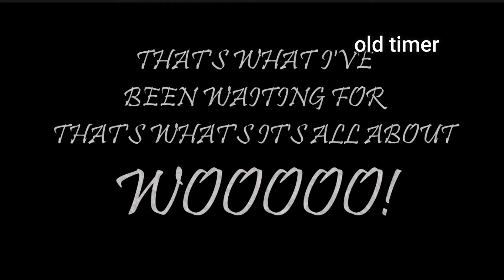The Critical Multiverse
this is long overdue but here it is anyway